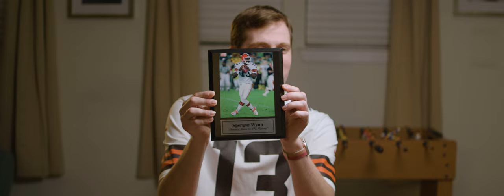Spergon Wynn | Since '99: A Cleveland QB Story #3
I'm on a mission to interview every Cleveland Browns starting QB since 1999. Today we are in Houston, Texas talking to Spergon Wynn, who was drafted and played with the Browns during the 2000 season, has the coolest name in NFL history, and has a son whose middle name is "All I Do Is"...

► Credits
Director - Bill Schulz
Producer - Sir Yacht, Matt Shaver
Cinematography - Bill Schulz, John Ventura
Lighting - John Ventura
Assistant Producer - Johnny Kinsley
Editor - North Shore Productions
Sir Yacht as himself
Spergon Wynn as himself
Matt Shaver as Screaming Fan 1
John Ventura as Screaming Fan 2
Johnny Kinsley as himself

► Film locations
A random Airbnb - Houston, Texas
Sixth City Studio - Cleveland, OH

► Thanks to Adam Williamson for letting us borrow the famous Browns QB's jersey!

Timestamps:
0:00 Intro
0:42 Icebreaker
2:53 Underdog NFL Story
5:46 Getting to Cleveland
9:10 QB Pranks
10:12 Time With The Browns
8:45 Time with the Eagles & 49ers
11:17 Drafted in front of Tom Brady
12:55 Staying in touch with teammates
14:02 Leaving the Browns for Minnesota
14:49 Debunking the hit he took in the CFL
16:51 Life after football